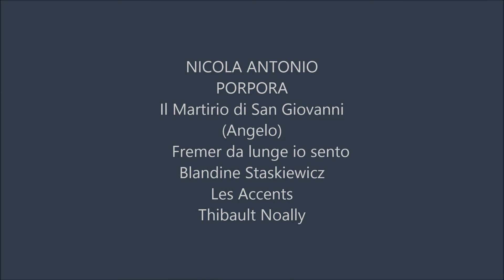Porpora, il martirio di san giovanni, Fremer da lunge io sento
Nicola Porpora
Il martirio di San Giovanni
(Angelo)
Fremer da lunge io sento
Blandine Staskiewicz
Les Accents
Thibault Noally

Aria di Angelo

L’onda sdegnosa e il vento
Che la procella han desta
Onde può legno tuo restare
assorto
Volgi tuoi lumi à quella
Del mar begnina stella
Che placa ogni tempesta
E sola scorge i naviganti in porto.

I hear, raging in the distance,
the furi
ous sea and the wind,
which have stirred up the tempest
that can engulf your ship.
Turn your eyes towards her,
the loving Star of the Sea,
who calms every storm
and guides the sailors to port.

Characters.

San Giovanni
Angelo
Venceslao
Consigliere